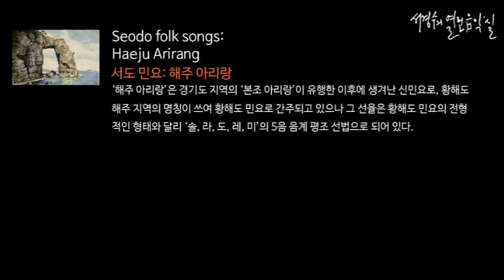서도(황해도) 민요: 해주 아리랑(김영임)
‘해주 아리랑’은 경기도 지역의 ‘본조 아리랑’이 유행한 이후에 생겨난 신민요로, 황해도 해주 지역의 명칭이 쓰여 황해도 민요로 간주되고 있으나 그 선율은 황해도 민요의 전형적인 형태와 달리 ‘솔, 라, 도, 레, 미’의 5음 음계 평조 선법으로 되어 있다.
경기 민요인 ‘창부타령’과 동일한 선법으로 되어 있고, 서도 민요의 특징이 배제되어 있다는 점에서 경기 민요의 영향을 받아 형성된 것으로 보인다.
세마치장단의 경쾌한 느낌을 주는 ‘해주 아리랑’은 주로 경기 명창들에 의해 불렸다.

● 세마치장단, 3/♩. 박자, 마단조, 메기고 받는 형식

아리아리 얼쑤 아라리요
아리랑 얼씨구 노다 가세
아리랑 고개는 웬 고갠가
넘어갈 적 넘어올 적 눈물이 난다
저기 가는 저 아가씨 눈매를 보소
겉눈을 감고서 속눈만 떴네
뒷동산 진달래 만발하고
솥 적다 새소리 풍년이라네